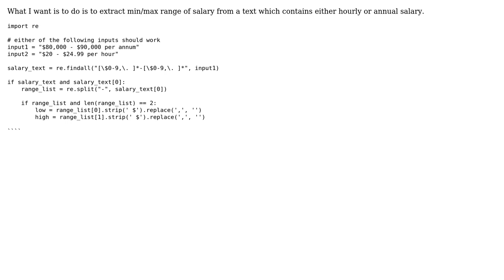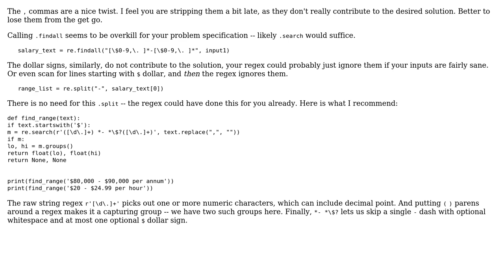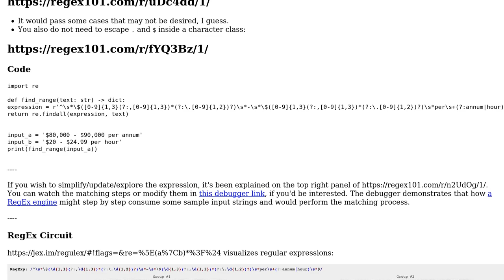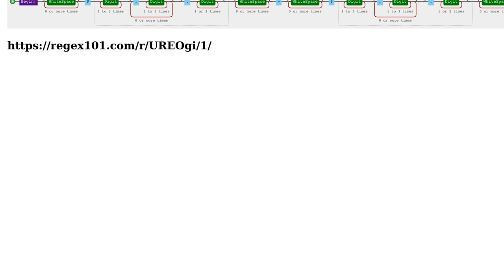Code Review: Extracting min and max salary from string (2 Solutions!!)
Code Review: Extracting min and max salary from string

With thanks & praise to God, and with thanks to the many people who have made this project possible! | Content (except music & images) licensed under CC BY-SA | Music | Images & others | With thanks to user J_H user Jamal user Hooman Bahreini user Emma and the Stack Exchange Network Trademarks are property of their respective owners. You are responsible for your own actions.